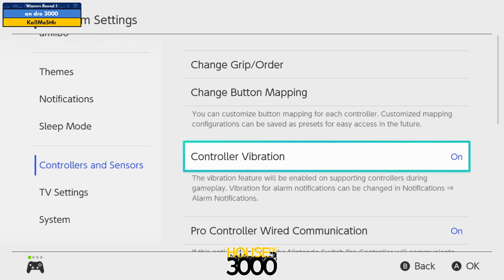Final XenoTetris Winners Round 1 an dre 3000 vs KallMeSt4r